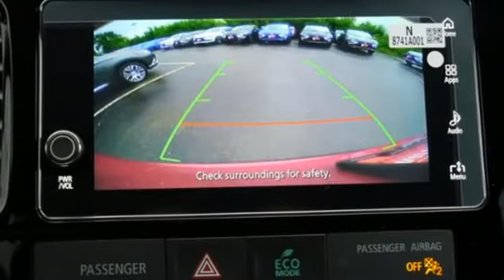New 2017 Mitsubishi Outlander Saint Paul White-Bear-Lake, MN #83626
Year: 2017
Make: Mitsubishi
Model: Outlander
Trim: SE FWD
Engine: 2.4 L 4 Cyl. Cyl.
Transmission: Automatic
Color: Rally Red Metallic
Stock #: 83626
VIN: JA4AD3A3XHZ059822

Address:
3400 Highway 61 North